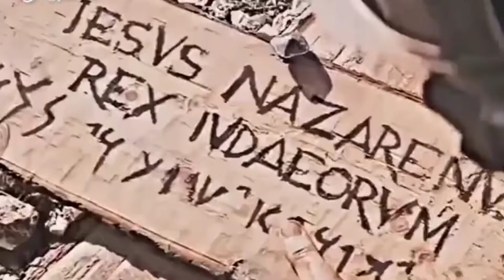Good Friday whatshap status //Good Friday /good friday bgm/good Friday 2022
good friday whatshap status //good friday 2022//good friday Jesus status